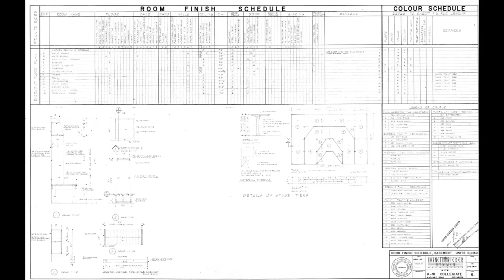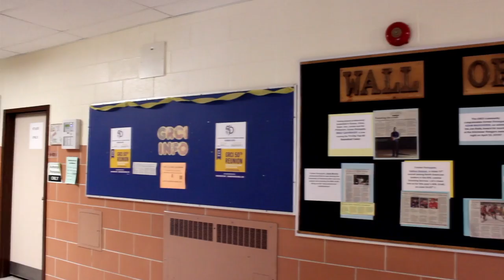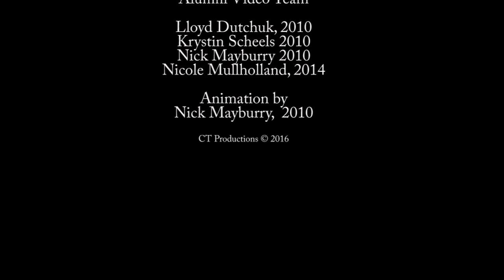Grand River C.I. 50th Anniversary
This video was created by the Communication Technology Alumni team as part of the reflection website to celebrate the school's 50th anniversary.